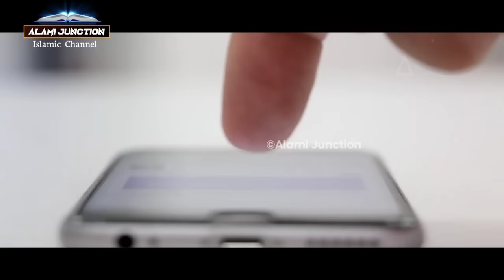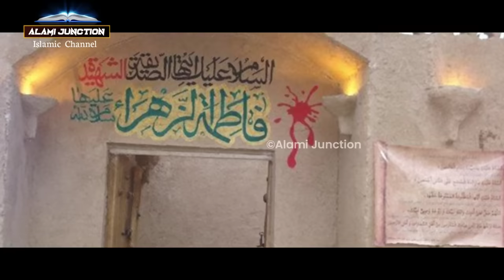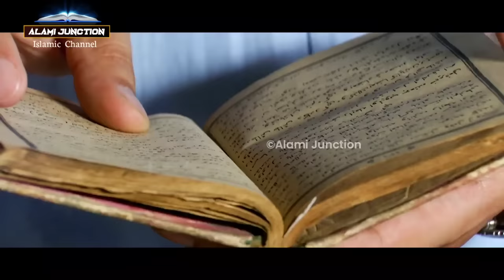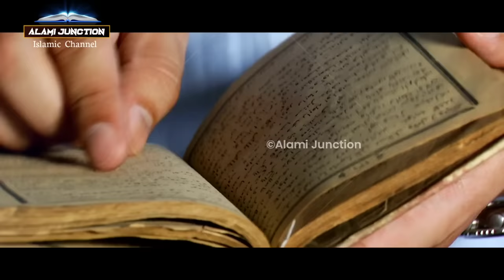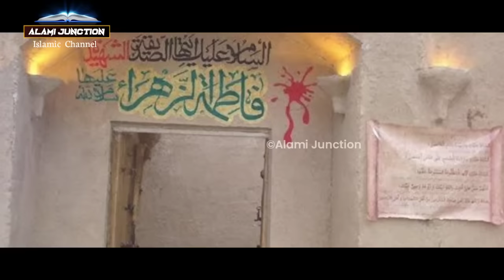हज़रत बीबी फातिमा रजि. की पैदाइश का वाकया ! Hazrat Bibi Fatima Ra. Ki Paidaish Ka Waqia ! AJ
assalamwalaikum frieands